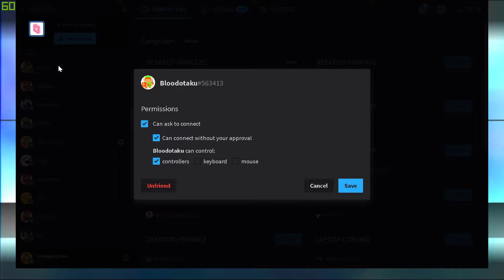VIRTUA ATHLETE - PARSEC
PLAYED IN PARSEC VS JROLLING